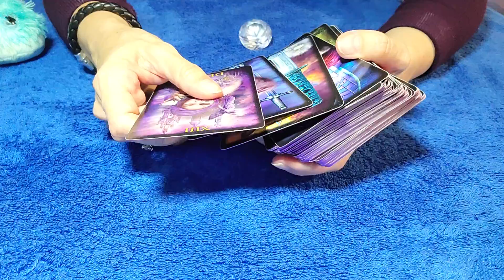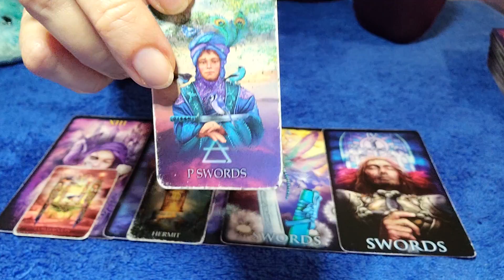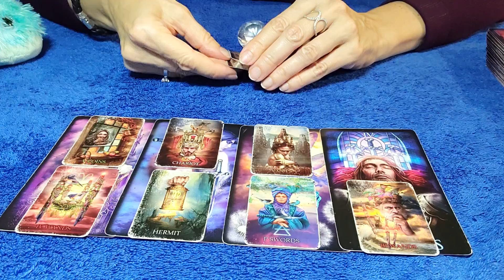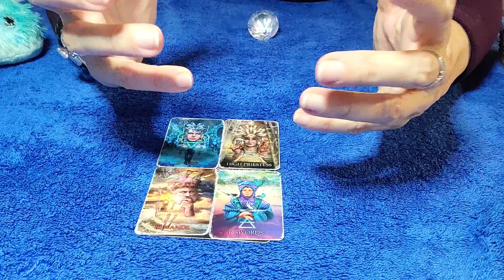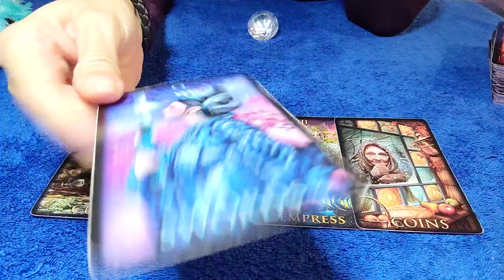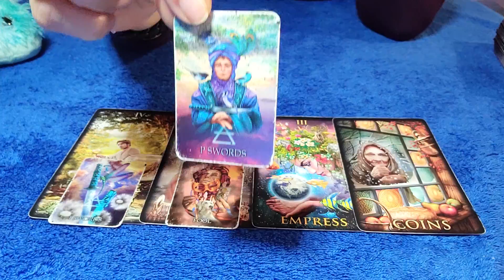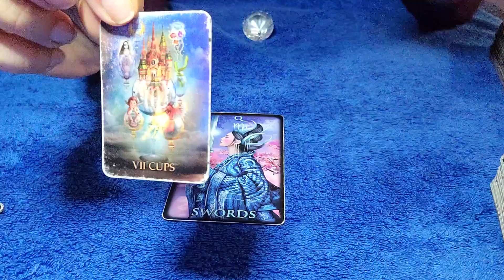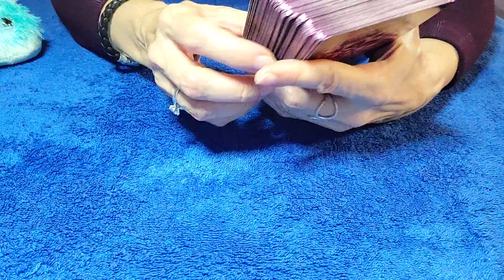SCORPIO - THIS BREAKUP HURT THEM DEEPLY... 💔 JANUARY 2022 TAROT READING